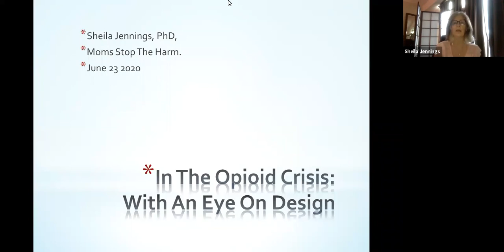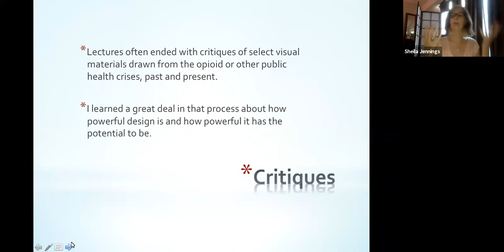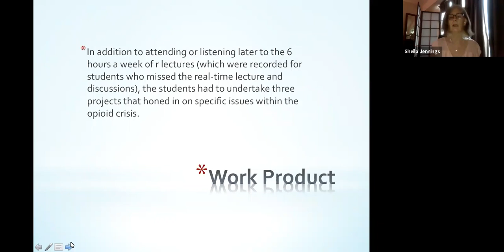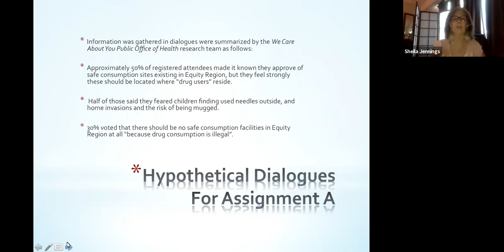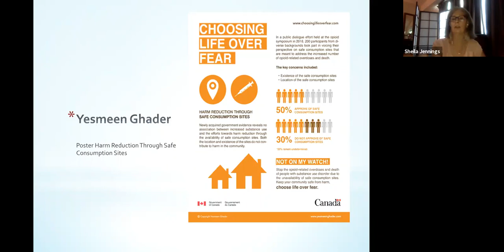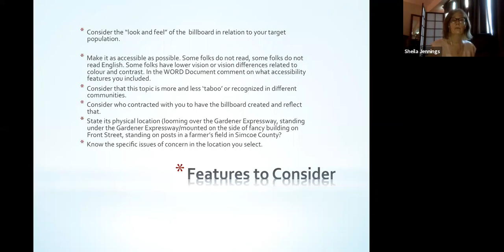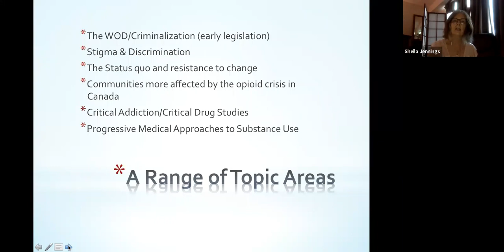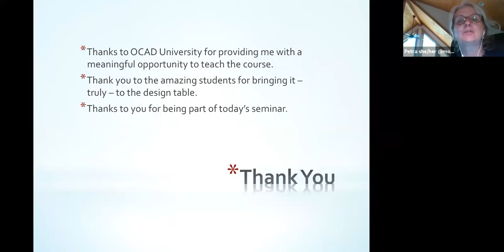"Ask Mom" Seminar: The Opioid Crisis, With an Eye on Design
Sheila Jennings teaches a design course focused on the overdose crisis at OCADU University.  In this talk she sets out aspects of the course outline and topics covered as well as things she learned from the experience.
Sheila is a former family and child welfare lawyer and the mother of three amazing young adults. In 2009 she completed my MA in Critical Disability Studies at York University in the area of pediatric homecare in the context of human rights with a focus on Ontario. In 2019 Sheila was awarded a PhD from Osgoode Hall Law School, also at York University in the area of disability and the law. Sheila lectures at various Greater Toronto area universities and is writing a book.
Since 2017 I have been advocating with the Moms Stop The Harm (MSTH). She is a member of our Board of Directors for Ontrario.